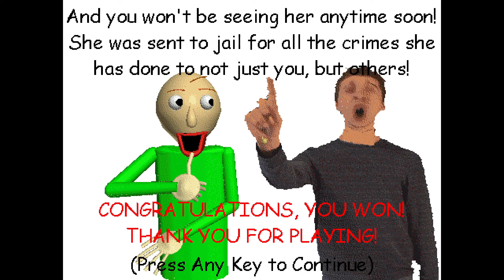Mrs Circle's Attack!! | Baldi's Basics Mod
Thanks @PghLFilms  For Inspiring Me To Play This Mod!